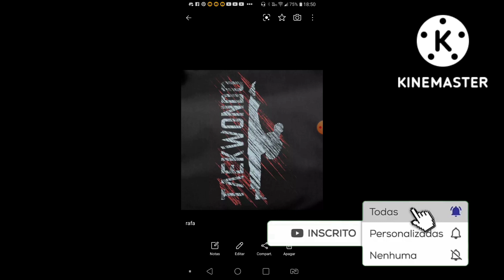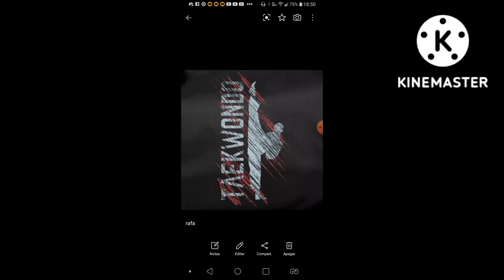divulgando academia do mestre Victor taekwondo com o Rafa taekwondo 2.0 Capítulo 3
do YouTube💻
página do canal do Rafa taekwondo 2.0 do YouTube!!!📹
Instagram do canal do Rafa taekwondo 2.0 do YouTube!!!🎮